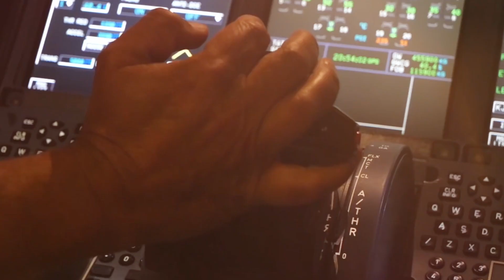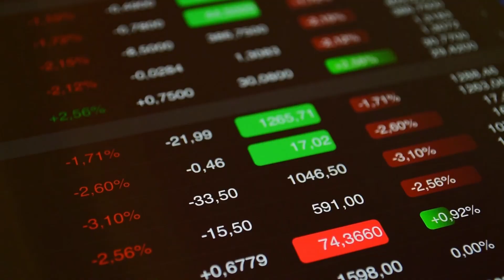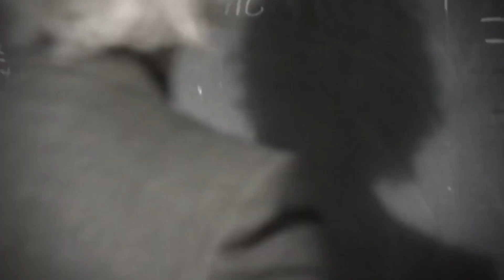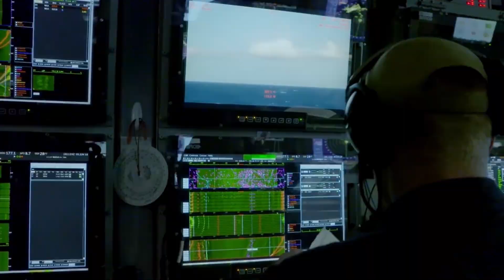FINALLY US Testing its New Gigantic $13 Billion Airplane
Airbus and Boeing are the two giants when it comes to manufacturing commercial airplanes. The A380 is the latest and biggest plane from Airbus while the 747 has been Boeing’s flagship for quite some time. The biggest difference between the two is size as the A380 is certainly much bigger than the 747. The Airbus A380 has a wingspan that is 15m longer to that of the 747. It is also about 50% heavier than the 747 even when empty. The size of the A380 is such that many airport runways are not equipped to accommodate the huge planes and had to undergo major renovations to make them fit.